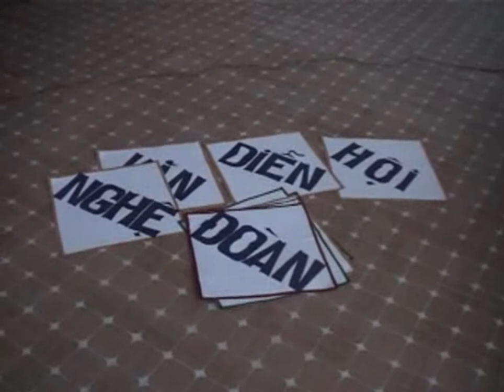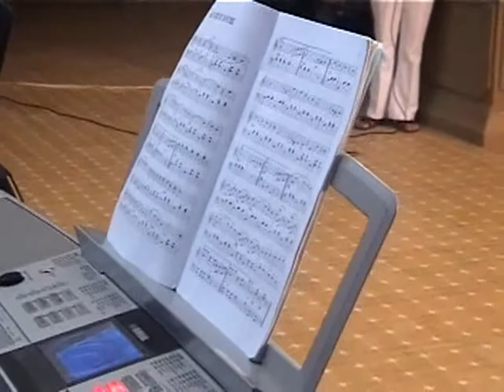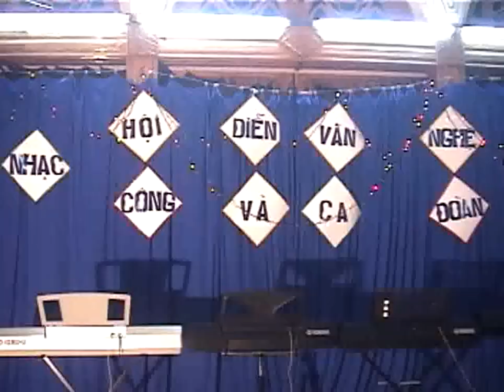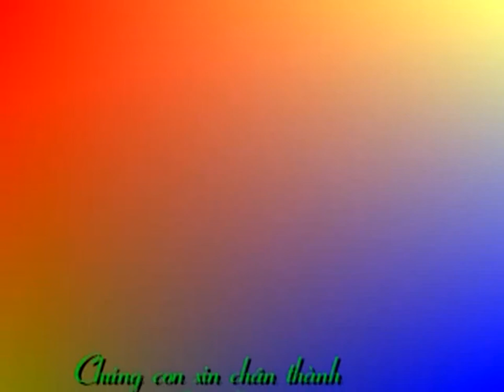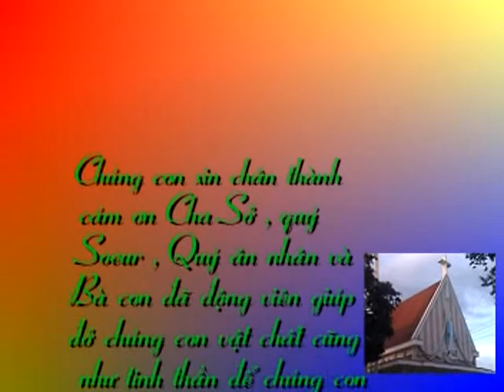TRẠI HÈ 2006 1 GIÁO XỨ PHƯƠNG NGHĨA